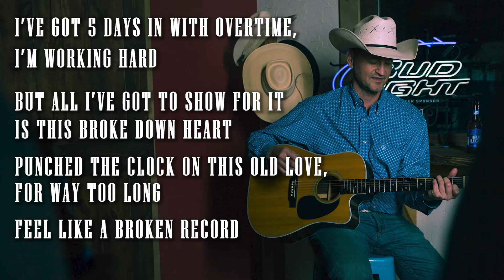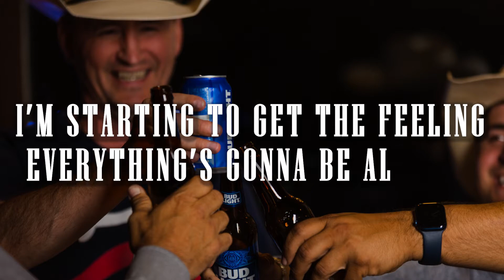Steve Turner "Bar Time Resolution" Official Lyric Video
Listen to "Bar Time Resolution", available now